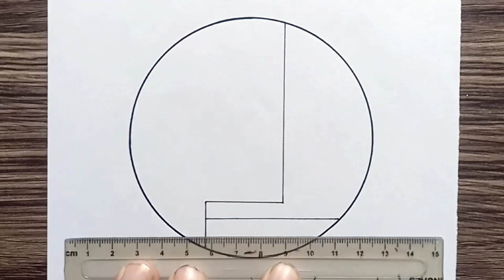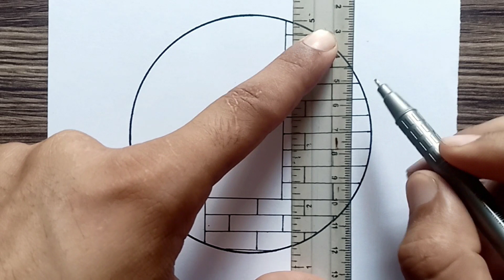Circle drawing || easy scenery drawing || circle Drawing step by step || Easy pencil drawing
circle drawing
nature drawing
 drawing
drawing easy
circle heart drawing
beautiful scenery drawing
easy drawings
drawing,easy scenery drawing
pencil drawing
simple circle drawing
drawing tutorial drawing with red hearts

T.K drawing skills